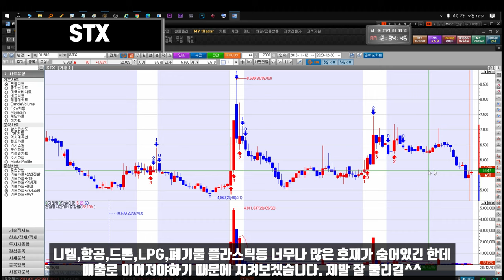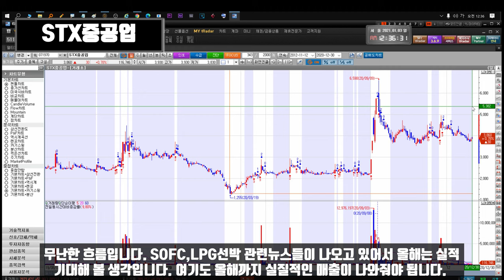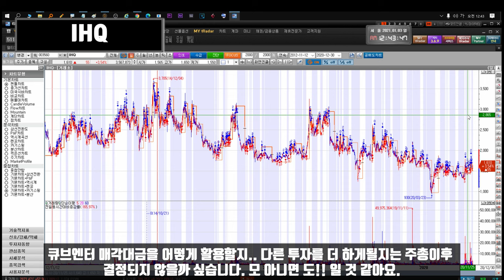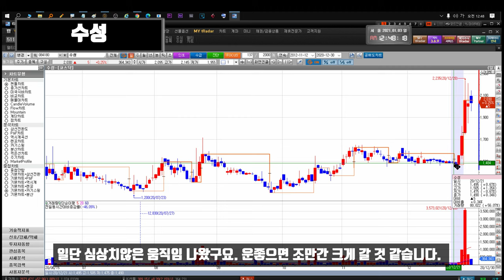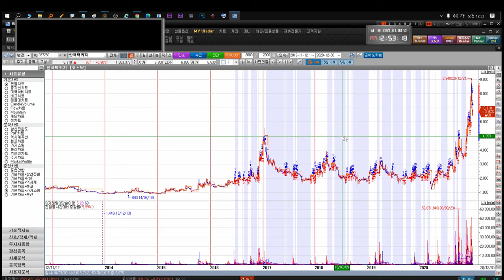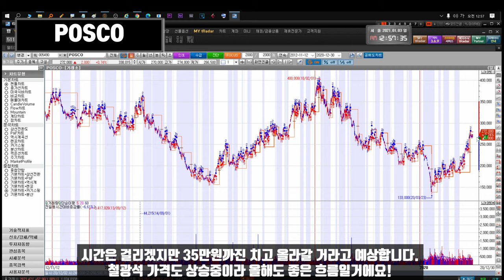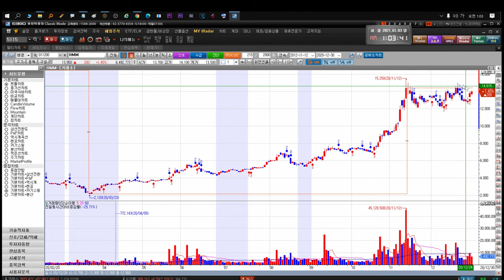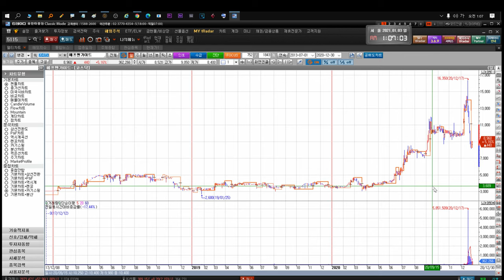210104 STX STX중공업 키이스트 경남제약 윙입푸드 헬릭스미스 IHQ 화천기계 덱스터 에스엠코어 넥슨지티 이아이디 대한전선 한국가스공사 POSCO 한국카본 대한제분